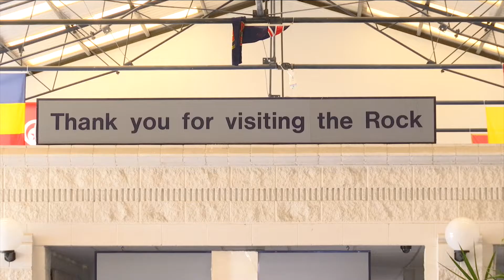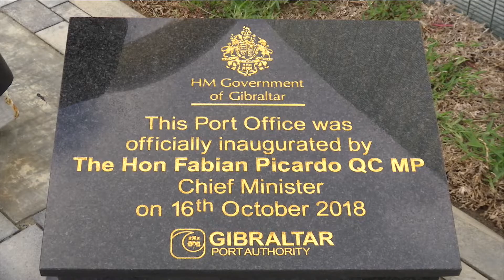Brazilian Port of Santos reps visit Gibraltar as part of European tour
Representatives from the Brazillian port of Santos paid a visit to Gibraltar this week as part of a European tour of ports.  The group of over 20 officials were briefed on all aspects of local operations and business with the aim of identifying possible areas of collaboration. They met with the Captain of the Port, Manuel Tirado,  who said the group were very impressed with the amount of work done in Gibraltar.